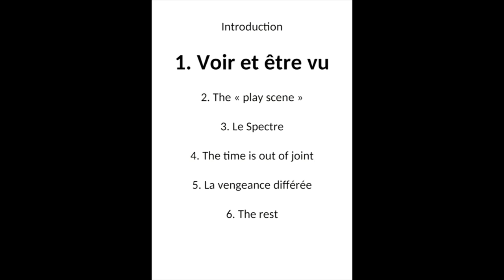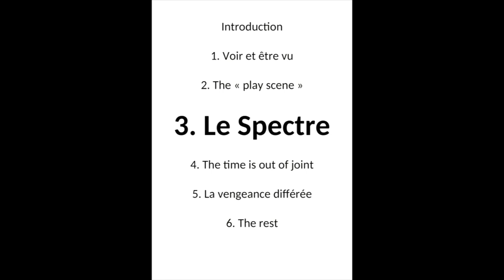Hamlet 1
Rarement une œuvre, dans l’histoire de la littérature mondiale, aura fait couler autant d’encre. Les études critiques, commentaires, allusions, citations, reprises ou adaptations d’Hamlet sont si nombreuses qu’on en perd le compte. Il semble que Shakespeare ait atteint avec cette pièce le coeur de quelque chose qui reste cependant étrangement mystérieux à tous ses commentateurs. Les interprétations les plus contradictoires -parfois les plus délirantes, ont été faites à son sujet, et continuent à être faites sans qu’aucune ne puisse s’imposer définitivement aux dépens des autres comme étant la plus légitime. Shakespeare lui-même n’a naturellement pas donné la clé de sa pièce, n’a rien laissé en évidence qui permettrait de trancher, hors le texte bien sûr…

Et ce texte est remarquablement ambigu et complexe, malgré une simplicité apparente de l’intrigue. A chaque ligne, équivoques et signes viennent peupler le corps d’un dialogue qui semble transparent de prime abord, mais qui s’opacifie de plus en plus à mesure que l’on progresse et à mesure que le personnage d’Hamlet lui-même s’enfonce inexorablement dans les méandres de son âme malade et dans les inextricables contradictions auxquelles son inaction l’expose.